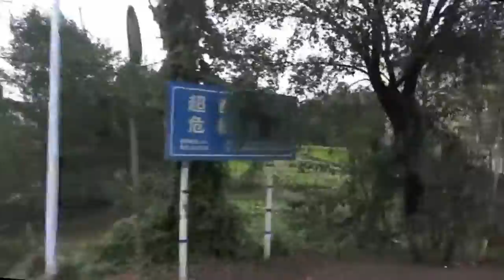重慶梁平區雲龍站下高速路經和林鎮來到雙桂堂 Liangping area, Chongqing (China)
從梁平區中心走S303省道到雙桂堂8.7公里,約需15分.繞到G42瀘蓉高速路經雲龍站,再走S303省道33.7公里,約需36分鐘.